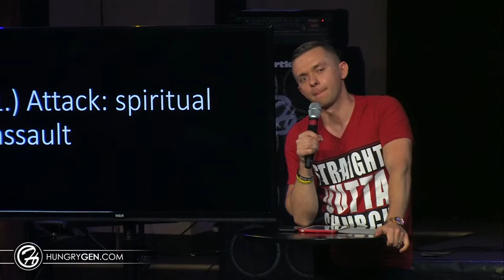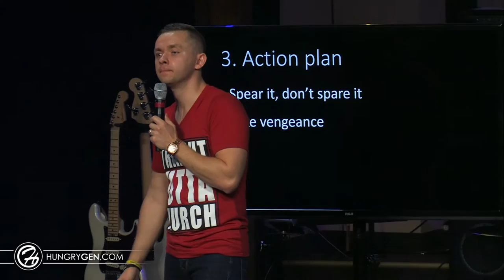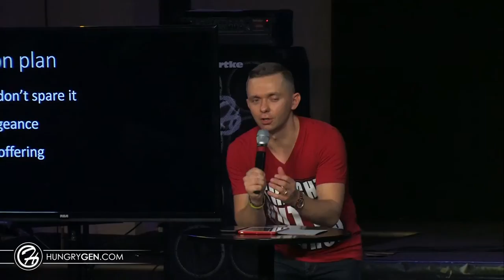Secret Schemes of Satan - Vladimir Savhcuk